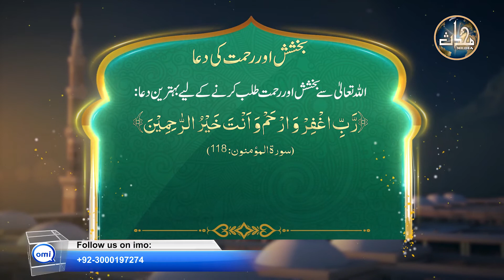بخشش اور رحمت کی دعا | مسنون دعائیں